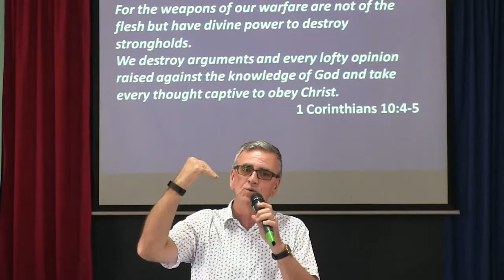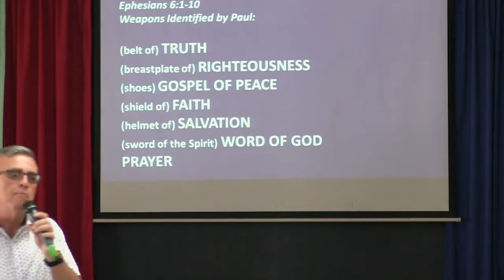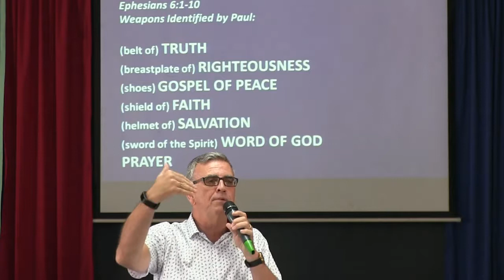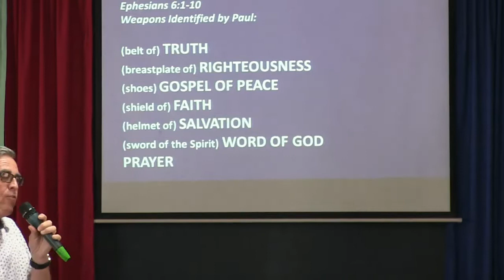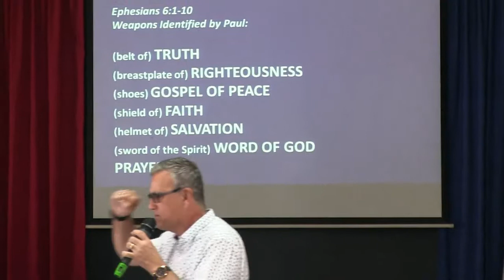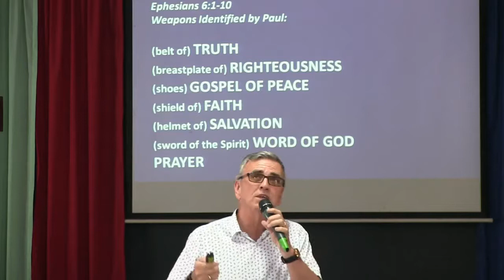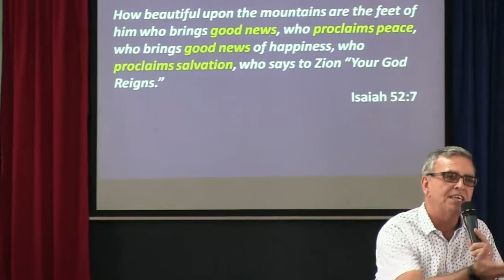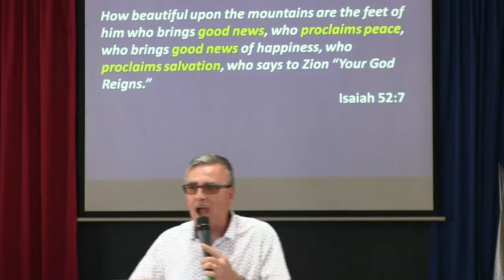Mark Setch -Combat Ready Part 4:The weapon of the GOSPEL of PEACE